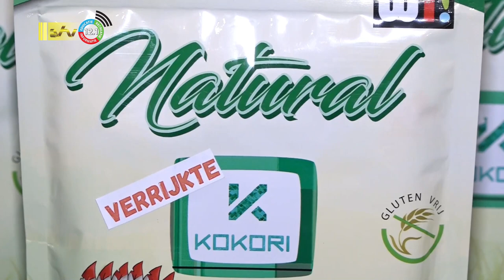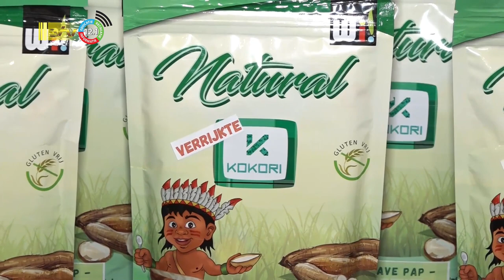04 04 2023 Lancering verrijkte Kokori pap